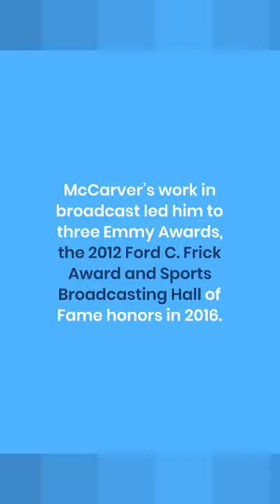Cardinals catcher, Hall of Fame broadcaster Tim McCarver dies at 81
Longtime St. Louis Cardinals catcher and MLB broadcaster TimMcCarver has died at the age of 81.The National Baseball Hall of Fame first reported McCarver’s death Thursday afternoon, noting that he died in the company of family.McCarver, a two-time World Series champion with the Cardinals, played 12 seasons in St. Louis.A Memphis native, McCarver made his MLB debut with the Cardinals in 1959 at the age of 17. He earned two All-Star nods with the Cardinals and finished as runner-up of the National League MVP in 1967.After baseball, McCarver became more well-known nationally for his work TV broadcast with FOX Sports. He was on the call for 23 World Series and 20 MLB All-Star Games, primarily with Joe Buck.McCarver’s work in broadcast led him to three Emmy Awards, the 2012 Ford C. Frick Award and Sports Broadcasting Hall of Fame honors in 2016.